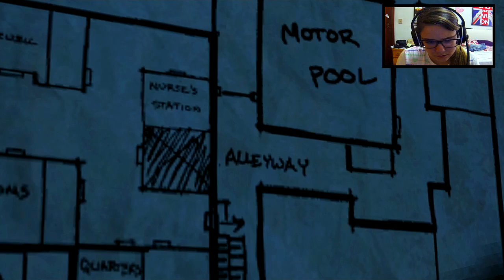The Walking Dead #23 INVADIMOS!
LEIA A DESCRIÇÃO! Ela tira suas dúvidas ;D

Faaala ai povo bonito! Mais um vídeo aqui no canal e dessa vez TWD! E finalmente invadimos a cidade loca la, espero que vocês gostem ;D

Música da Intro: KDrew - Bullseye
Música do final: Young Folks - The Kooks
Configs PC:
Processador Intel core i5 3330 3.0GHz 6MB
8 GB DDR3 (2x4GB)  G.SKILL